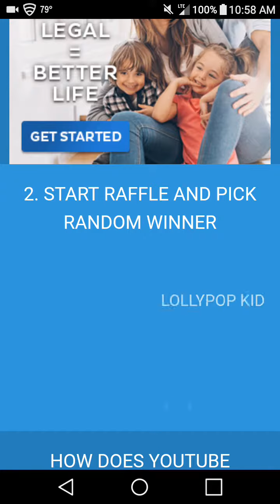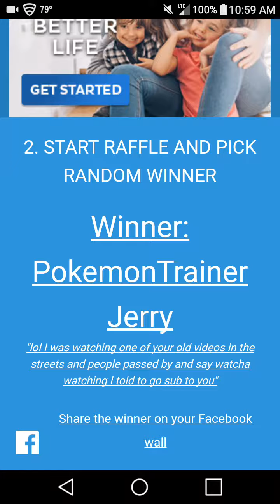Giveaway winner announcement